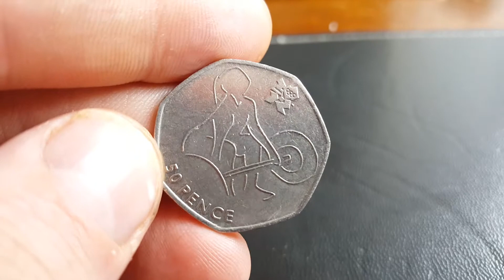2011 Weightlifting 50 pence coin - London 2012 Olympics 50p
2011 Weightlifting 50 pence coin WORTH? Estimated value for the 2011 Weightlifting 50p coin is £3-£5. Do you own any of the 2012 OLYMPIC 50p coins?